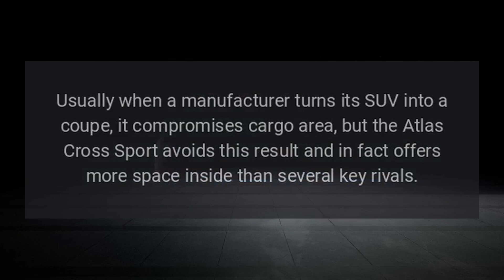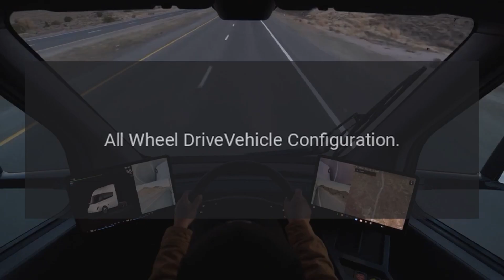2022 Volkswagen Atlas Cross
Chopping the roof of the squareback Atlas and removing that model's third row of seats is the formula Volkswagen followed when creating the 2022 Atlas Cross Sport.